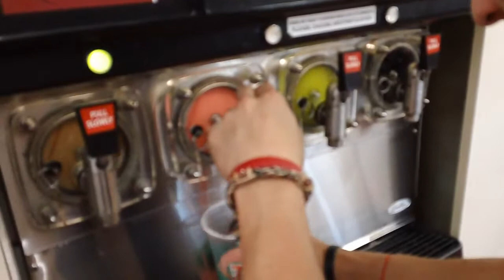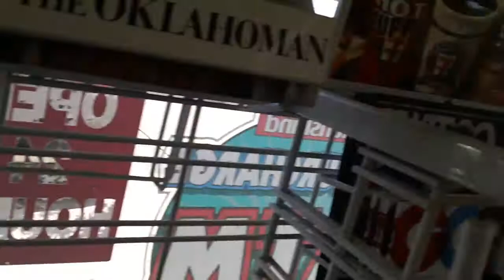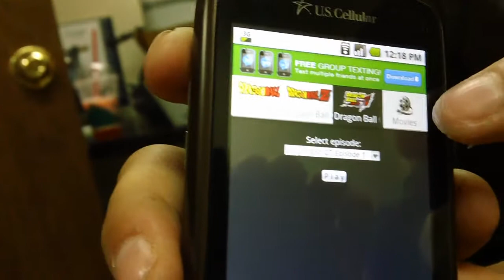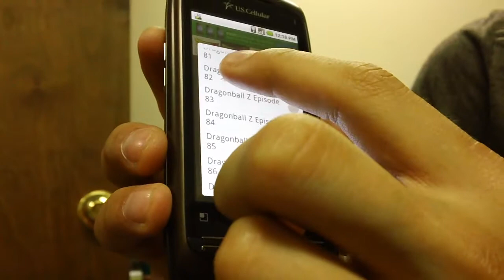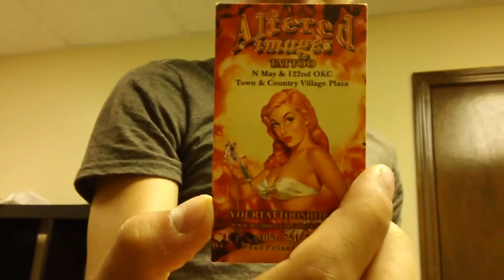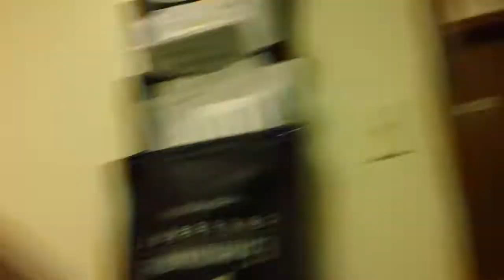Dragonball Z on a Smartphone!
The adventures of Eagle Garrett continue when I take you through a random day at work.  You'll meet some of my friends and see our 7-11 routine for lunch.  CHECK IT OUT!